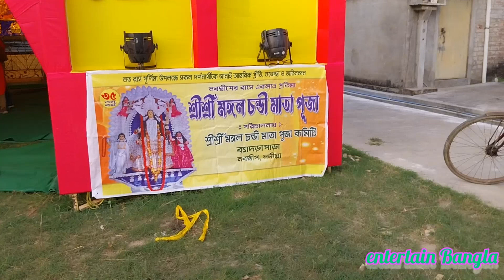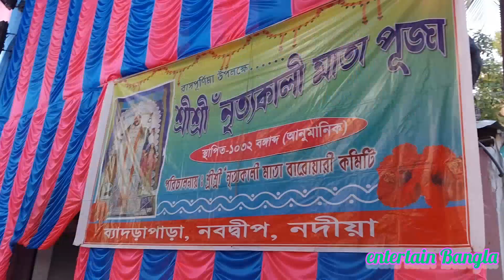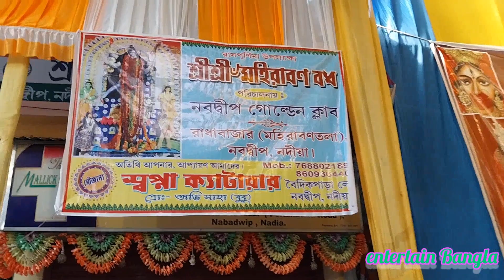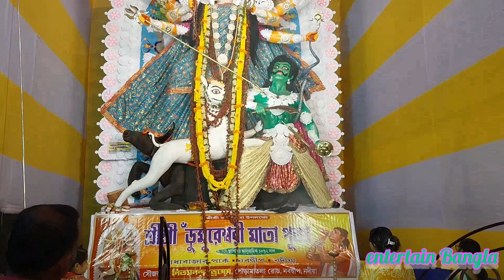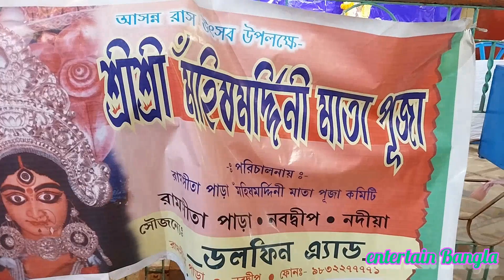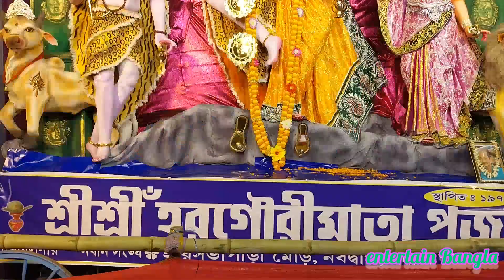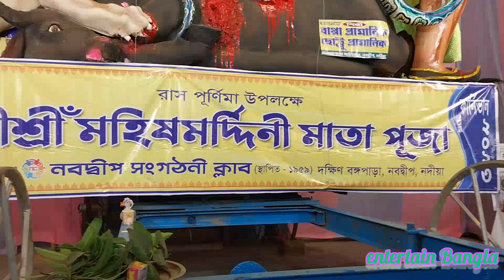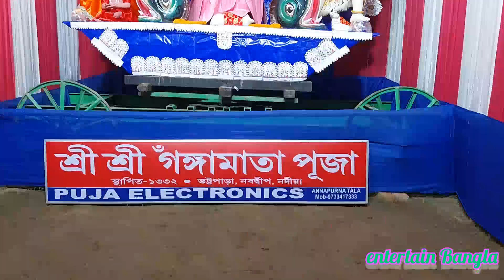Nabadwip rash 2023/নবদ্বীপের রাস উৎসব 2023/Rash purnima 2023 Nabadwip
শ্রীচৈতন্য মহাপ্রভুর জন্মস্থান হিসেবে যেমন জগৎ বিখ্যাত নবদ্বীপ ধাম, তেমনি নবদ্বীপের রাস যাত্রা বা রাস উৎসব কিন্তু জগৎ বিখ্যাত।
নবদ্বীপের রাস যাত্রায় বিভিন্ন  দেব-দেবতা কে দেখতে পাওয়া যায় যেগুলো আমরা সচরাচর কিন্তু দেখতে পাই,
নবদ্বীপের রাস যাত্রার বহু প্রাচীনকাল থেকে চলে আসছে, নবদ্বীপের এই রাসের কিছু, কিছু পুজো বা প্রতিমা আছে যেগুলি প্রায় ৫০০-৫৫০ বছর প্রাচীন।
নবদ্বীপের রাস উৎসব বা রাস যাত্রাতে আসতে হলে,
হাওড়া স্টেশন থেকে হাওড়া কাটোয়া লোকাল ট্রেন ধরে আসতে হবে নবদ্বীপ ধাম স্টেশন। নবদ্বীপ ধাম স্টেশনে নেমে ১ নম্বর প্ল্যাটফর্মের দিক থেকে বাইরে বেরিয়ে পায়ে হেটেই পরপর যতদূর সম্ভব ঠাকুর গুলো ঘুরে দেখে নেয়া যাবে। এবং শিয়ালদহের দিক থেকে আসলে শিয়ালদহ থেকে আসতে হবে নৈহাটি, নৈহাটি থেকে ট্রেন পাল্টে আসতে হবে ব্যান্ডেল স্টেশন, ব্যান্ডেল স্টেশন থেকে কাটোয়া লোকাল ধরে নবদ্বীপ ধাম স্টেশনে আসতে হবে।

নবদ্বীপ রাস উৎসব 2023।
ভিডিওটা দেখে ভালো লেগে থাকলে বন্ধুরা দয়া করে একটা লাইক করে দিও। তোমাদের একটা লাইক আমাকে ভিডিও করতে আরো উৎসাহিত করবে। আপনাদের বা তোমাদের আশীর্বাদ ভালোবাসা ও সাপোর্ট আমার খুবই প্রয়োজন।
ভিডিওটি দেখার জন্য সকল বন্ধুদের ও দর্শকদের ধন্যবাদ।